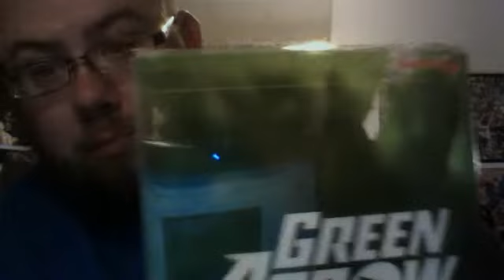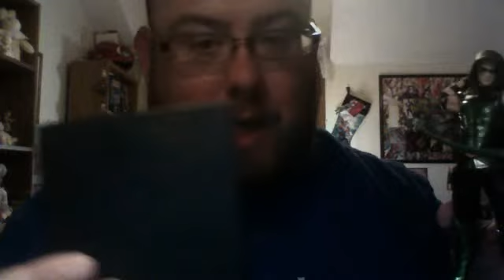Green Arrow Statue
Beautiful present that my wife gave me for Bday may just feed a new habit.